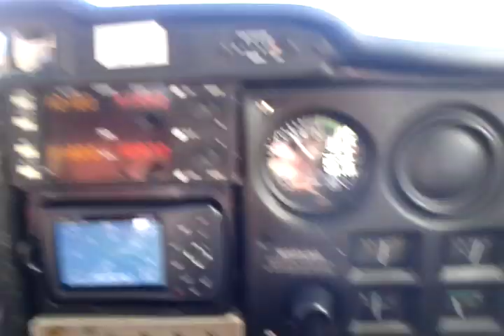CYXX Abbotsford Approach. Cessna 150. C-FOEA. Stewart Chan video.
If you can watch this video in HD, please do so. Stewart Chan shot the video from the right seat of my Cessna 150M with his smart phone. We were asked to make our base and final for runway 01 tighter than normal
 to beat a Canadian Forces C-130 turning base for runway 07. If you keep an eye on the left edge of the screen you can see the Hercules on base. After landing, and exiting the runway, as we taxi back to the ramp, you can see the Hercules arrive and touch down.